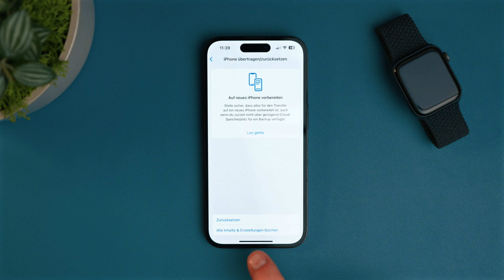iPhone komplett zurücksetzen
Hey, schön, dass du wieder dabei bist! In diesem Video zeige ich dir, wie du dein iPhone komplett zurücksetzen kannst. Egal, ob du es verkaufen möchtest oder einfach einen frischen Start machen willst – ich führe dich durch den Prozess, Schritt für Schritt. Sei dabei und entdecke, wie einfach es ist, dein iPhone auf die Werkseinstellungen zurückzusetzen. Bei Fragen stehe ich dir natürlich zur Verfügung. Viel Spaß beim Ansehen!

📷 MEIN EQUIPMENT